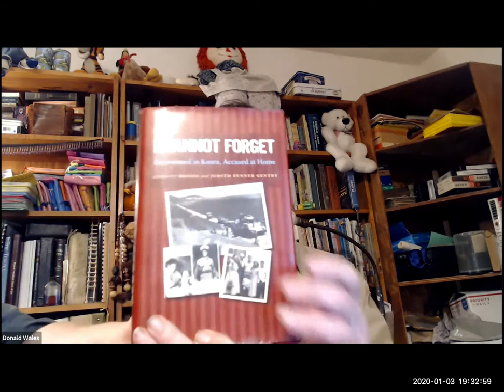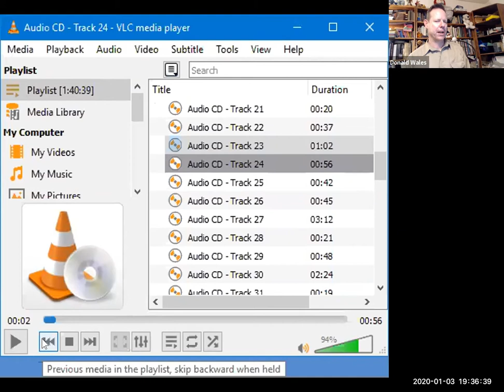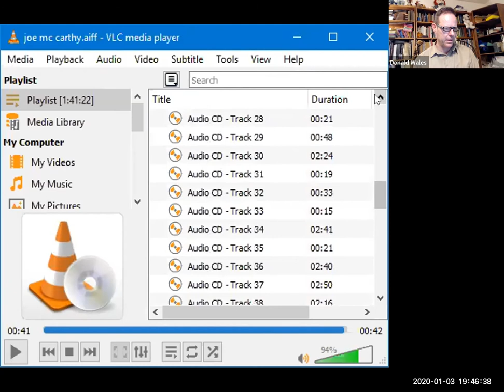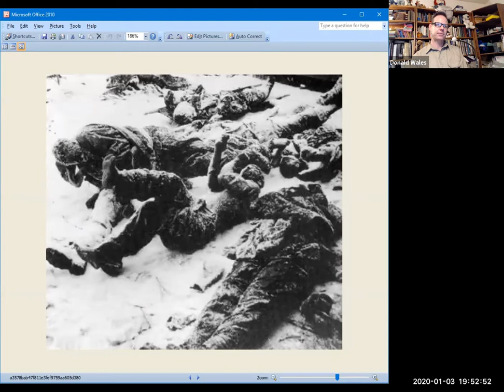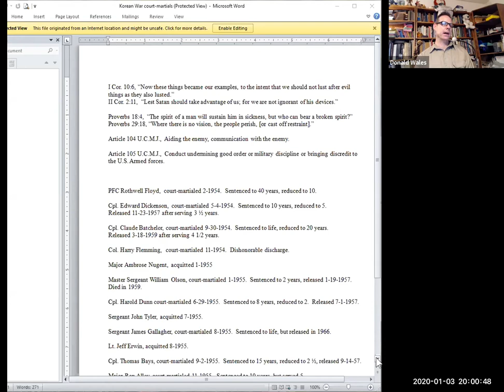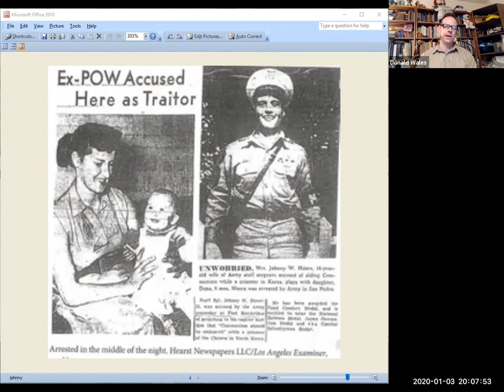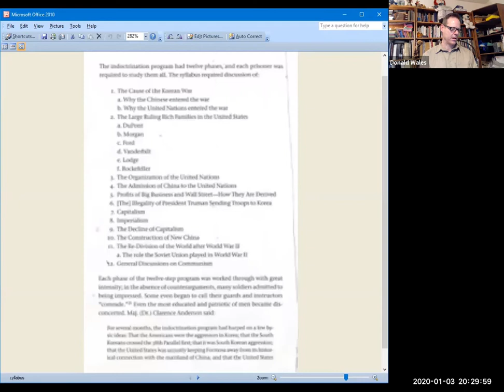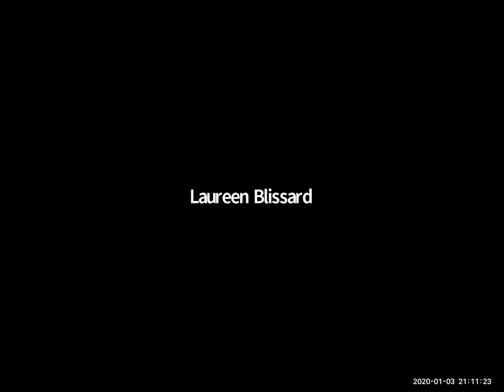Mark Thornton: Brainwashed by the Chi-coms: What we can learn from the Korean War POW experience.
A Lesson from History